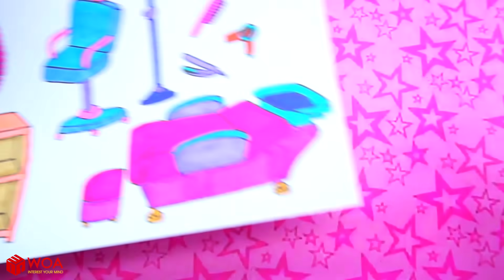Paper Dolls Dress Up - Costumes Hairstyle Dresses Handmade Quiet Book - Barbie Story & Crafts